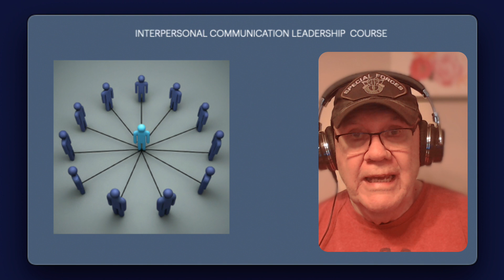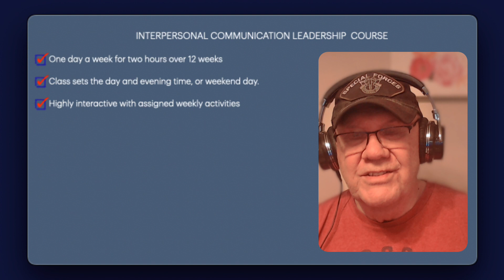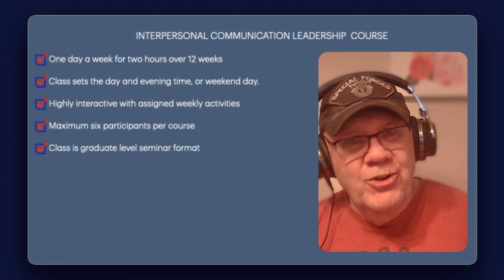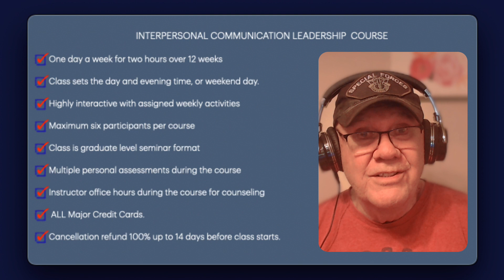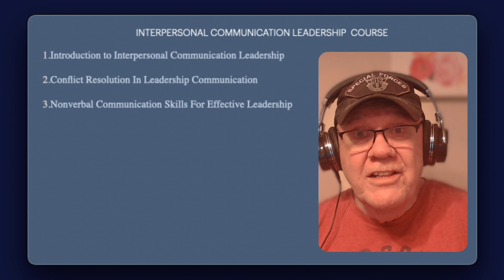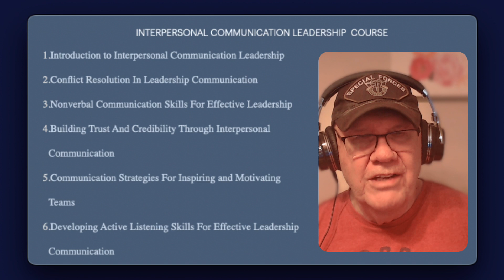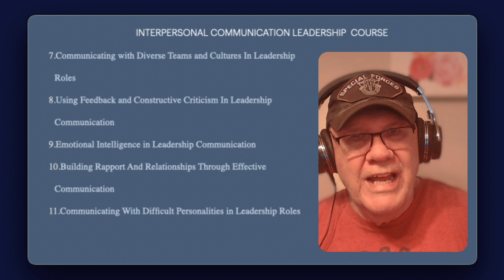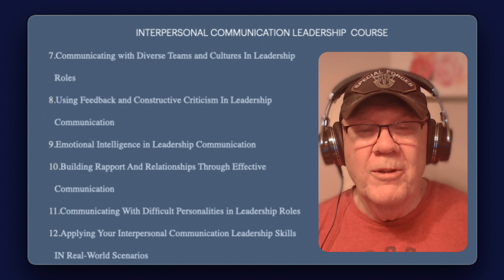Interpersonal Communication Leadership Course (ICLC) overview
The Interpersonal Communication Leadership Course (ICLC) is a twelve-week seminar that meets once a week for two hours in the evening. It is taught at a graduate level but is suitable for anyone looking to improve their communication skills, connect with others, and enhance their influence in communication.

You can schedule a Q&A chat with me about the course by emailing me to schedule a FEE chat at:

I look forward to seeing you on the course.
These podcasts feature guests who present information on how they are contributing to leadership development and how they may be able to help Renaissance Leaders.

We empower organizations to reimagine the role of leadership, fostering a foundation built on self-aware leaders who navigate complexity, stress, change, and pressure with exceptional control. Our focus is on cultivating leaders who:

✅Embrace self-awareness: We equip leaders with the tools to understand their strengths, weaknesses, and biases, enabling them to manage their minds and emotions effectively.

✅Connect authentically: We guide leaders in fostering genuine connections with employees and building trust through authenticity, competence, congruity, compassion, and consistency.

✅Foster community: We cultivate leaders who bridge departmental divides, fostering a sense of community and collaboration across the organization.

✅Champion core values: We equip leaders to embody and champion the company's core values and culture, linking pins to share, promote, and sustain these guiding principles.

Through our Renaissance Leadership Odyssey approach, we empower leaders to become the driving force behind a thriving and resilient organizational culture, fostering trust, engagement, and success.